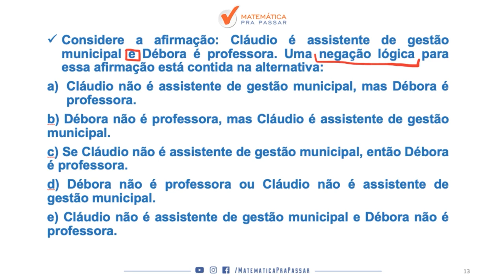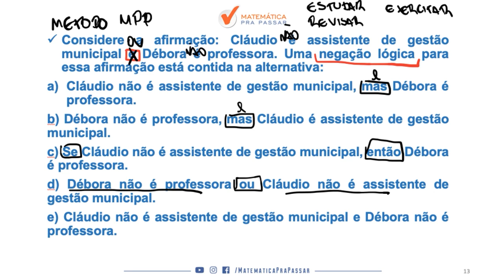Raciocínio Lógico para o TJ SP |Dica 23| Negação do "e" Agora Ficou Fácil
Você não sabe Negação do "e" para o TJ SP ?

Então você precisa aprender com esse vídeo onde nosso professor, Renato, mostra Negação do "e" para o TJ SP.

Você terá um passo a passo para aprender  Negação do "e" para o TJ SP e nunca mais errar nenhuma questão.

Agora basta dar o play no vídeo e aprender com o Método MPP Negação do "e" para o TJ SP.